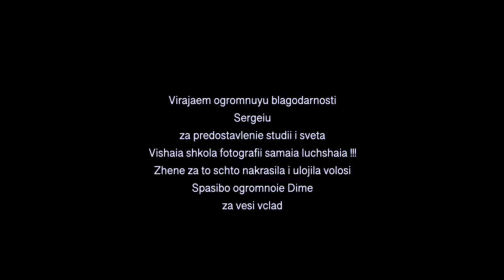Emma Mitrea - Bird Song (Lyric Video)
Emma's official lyric video for her single ''Bird Song''

Lyrics
Alone, quite alone
Soothing  like a bird song
I'm a flickering candle standing on its own
I'm a whistling nightingale

I'm a fairy tale
I'm a female

Hearing my voice - superpower
Now you’re not alone, no
Fall, fall
Keep falling over
I can cause a storm
Rustle, rustle
Whispering your name

I'm a female